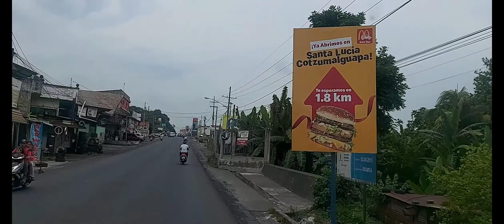UN RECORRIDO HACIA ESCUINTLA,,,Desde Mazate a Escuintla Guatemala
En nuestros viajes, quiero llevarlos a ver un poco de nuestra tierra, mostrando un recorrido por la carretera al pacifico, desde Mazatenango hacia Escuintla, pasando por varios municipios y aldeas, espero les sea de su agrado.